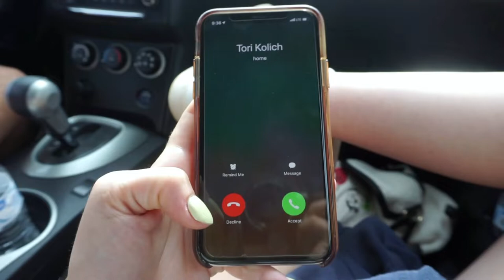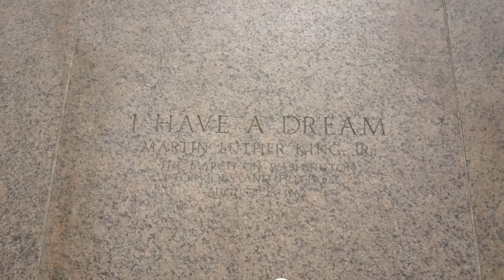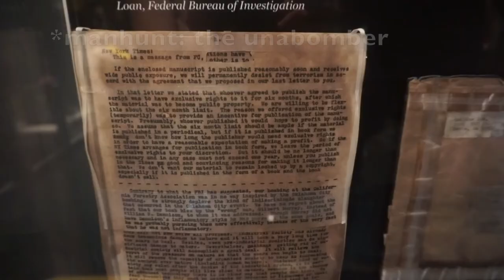Bubs and I go to washington DC - vlog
yikies.